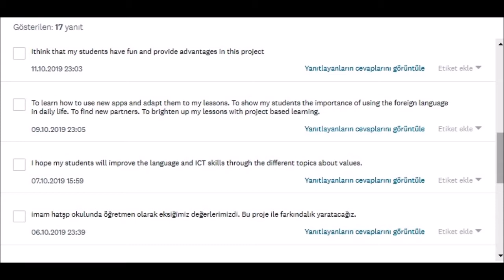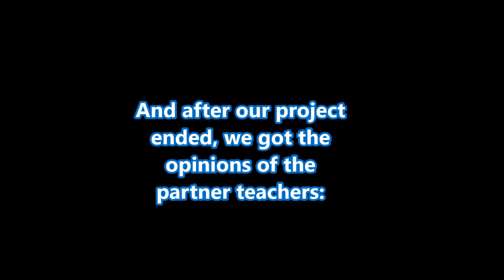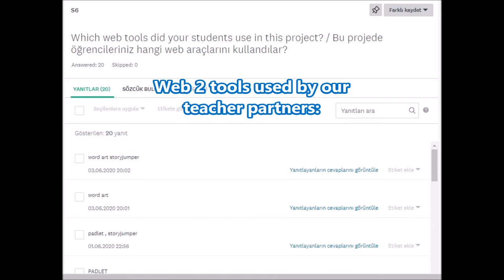My Golden Values Teacher Survey Report